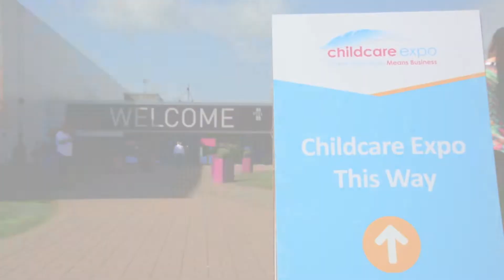Childcare Expo 2017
Childcare Expo is returning to the Ricoh Arena on 29-30th September.

The established Midlands event is free to attend for all those working in the early years, childcare and nursery sector and offers a stimulating and educational platform that is sure to excite you. Visitors travel from across the UK to network with dedicated suppliers and to discover the latest trends within the industry.